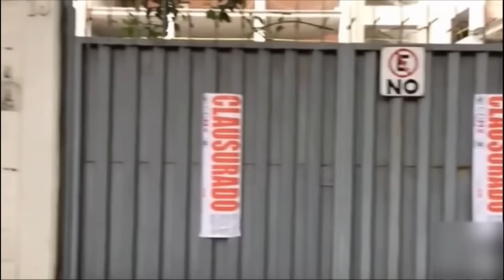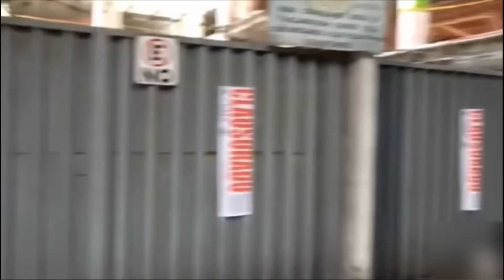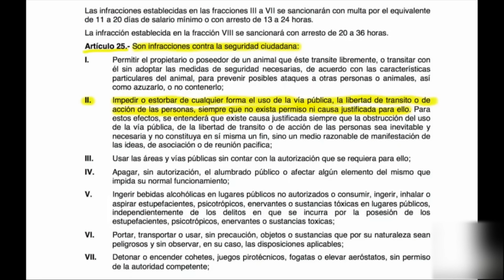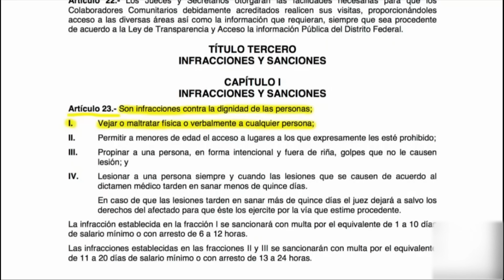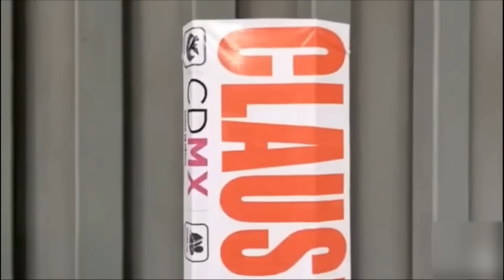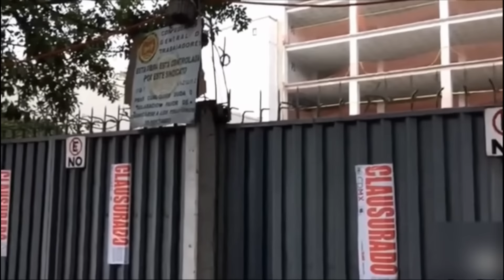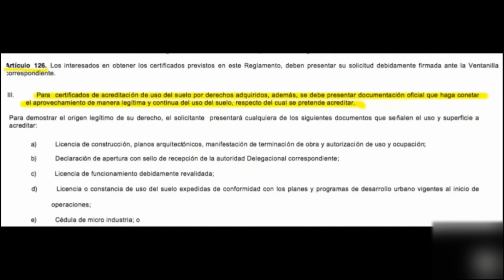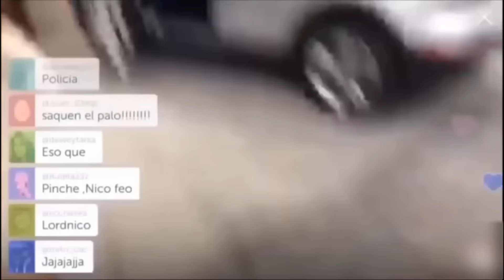Sólo un mitómano, corrupto, mantiene una serie de mentiras, con pruebas contundentes en su contra.